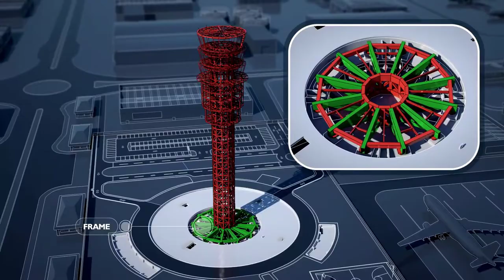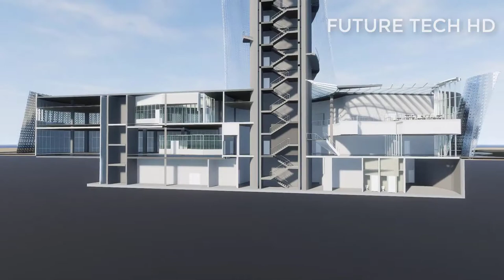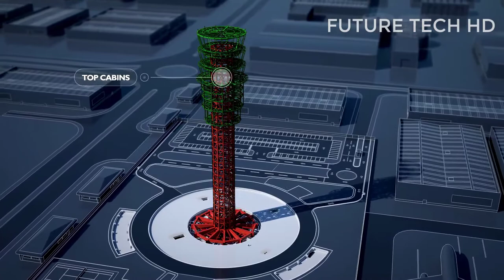Air Traffic Control Tower 2020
0:00 - Introduction
0:07 - Walkthrough New Kuwait International Airport - Air Traffic Control Tower
NACO was selected by the AVIC International Holding Corporation (AVIC INTL) for a redevelopment project on behalf of the Directorate General of Civil Aviation (DGCA).
Credit:
NACO
2:45 - New Mexico City International Airport - Air Traffic Control Tower
An all new experience that you’ve never seen before. Watch your favorite videos on the 2K FullView Display using the Multi-Screen Collaboration to enhance your entertainment experience like never before. The Ultra Slim Metallic body packs an all-day battery and the newest Intel processor. Maximizing your productivity without compromising its ultra-modern look and feel. The 65W Type C SuperCharger fits perfectly in your pocket and allows you to charge your HUAWEI Matebook 13 up to 50% within 30 minutes only. You will never have to worry about your charge wherever you go.

Credit:
Voxelstudios